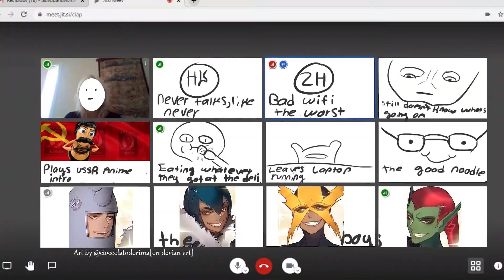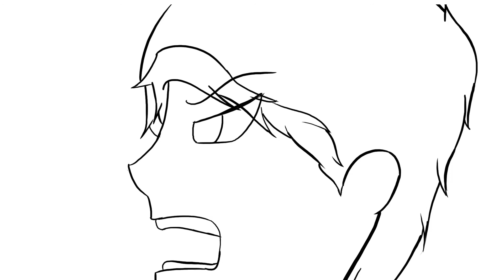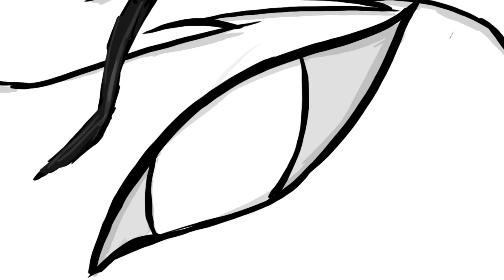Random Animation Skit 01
During Quarantine I decided to teach myself some drawing and animation, I hope I can improve in the future.

THE JIG IS UP THEY FOUND US. RUN KAOMOJI SQUAD
＼(º □ º l|l)/
(ノωヽ)   (／。＼) (ﾉ_ヽ) ..・ヾ(。›‹)シ
(″ロ゛) (;;;*_*) (・人・) ＼(〇_ｏ)／
Σ(°△°|||)︴〜(›‹)〜 〣( ºΔº )〣